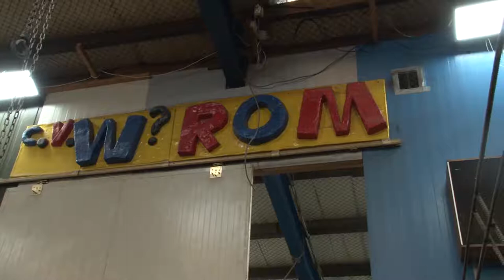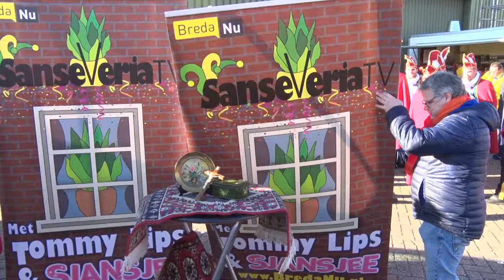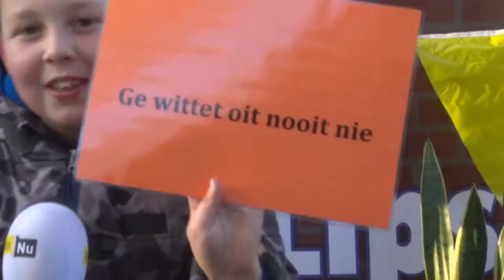Gelag der Vorsten | Sanseveria TV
Sanseveria TV S02E02.